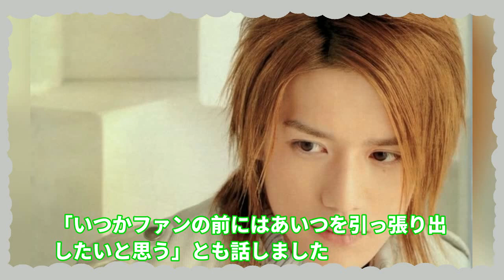滝沢秀明氏が三宅のYouTube生配信に登場！ネット界から大歓声やっぱり社長はスゴイ！!【滝沢秀明】